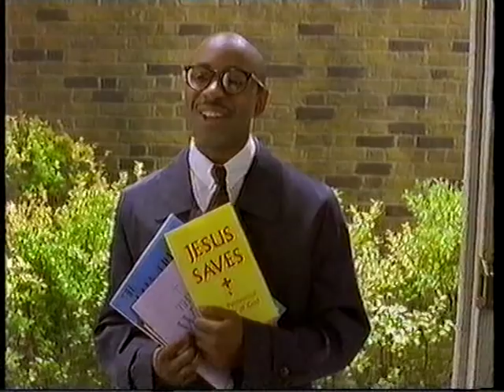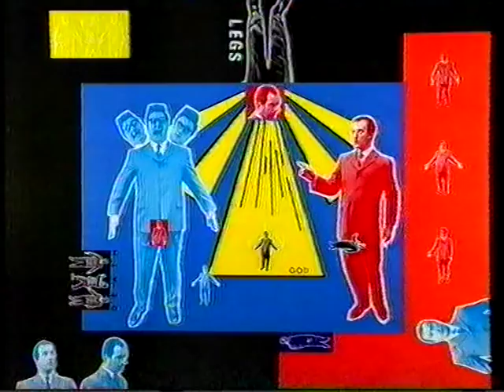Alexei Sayle - skit on Gilbert and George